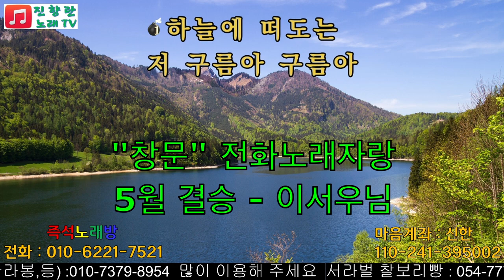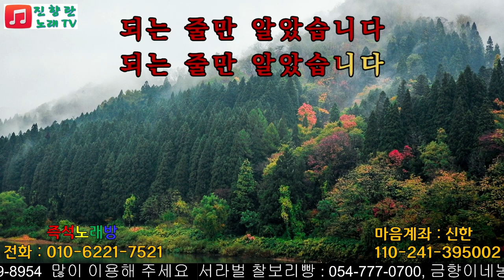그래도 되는줄 알았습니다 주아랑 이서우 창문 전화노래자랑#5월결승전#진향란노래TV